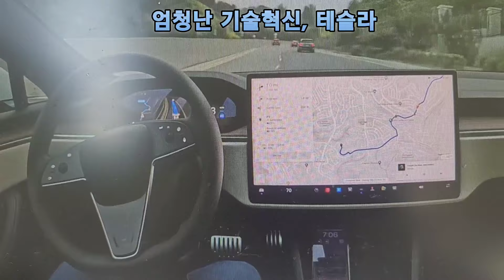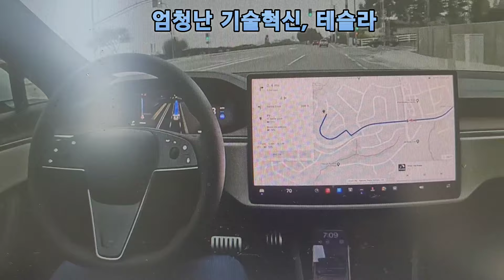긴급속보 테슬라 중국 진출,대박이네요